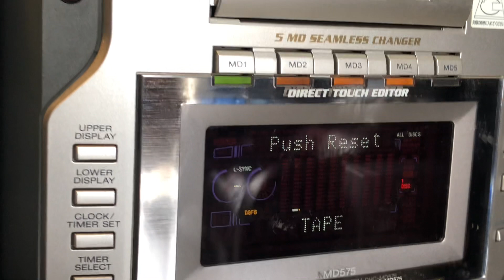SONY MODEL №DHC-MD575/SP SS-MD575.ឈុតជជុះជប៉ុនសុទ្ធzin🚢🛠👍🏻made In Japan 🇯🇵